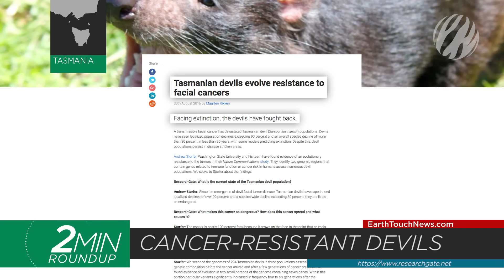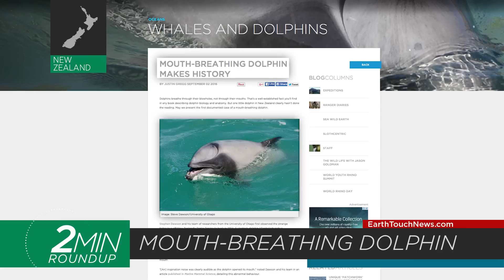Pandas bounce back, a mouth-breathing dolphin & cancer-resistant devils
A continent-wide survey reveals catastrophic declines in Africa’s elephant numbers, hope for the endangered Tasmanian devil, a mouth-breathing Hector’s dolphin stuns scientists, officials in Australia trap a huge crocodile in a dramatic operation, and a leaping leopard lands itself lunch.

NEWS SOURCES